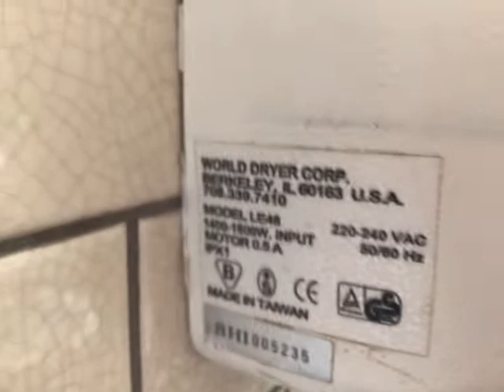[NOW REPLACED] Warner Howard (Electric Aire) LE 48 @ Caffè Nero, Chiswick, London 🚺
EDIT 28/01/2023: Added "Now replaced" to the title
The dryer here has since been replaced with a Dryflow Dryforce Plus

🚹 had a broken light but other than that there was no difference between 🚹 and 🚺.
This didn't dry my hands well however it is the quietest hand dryer I've used.